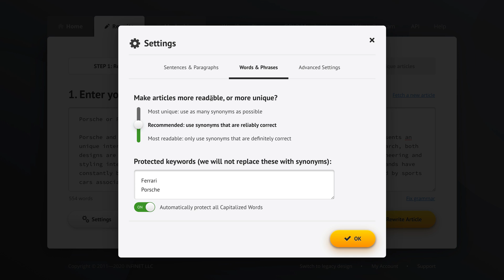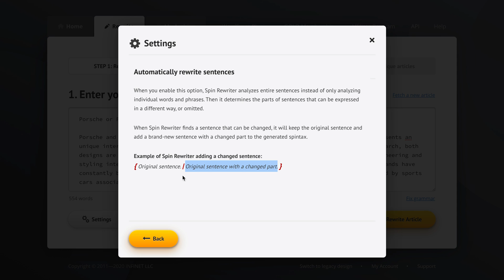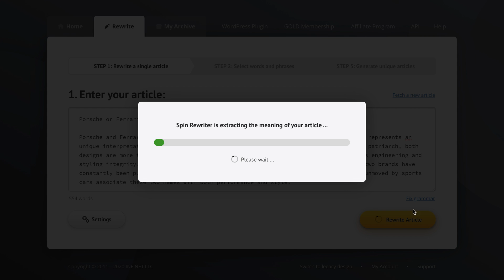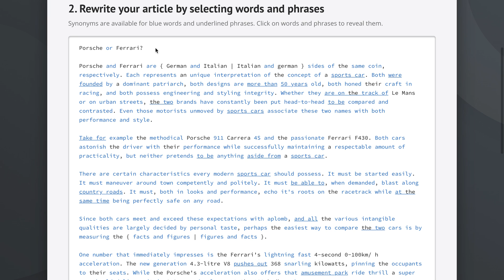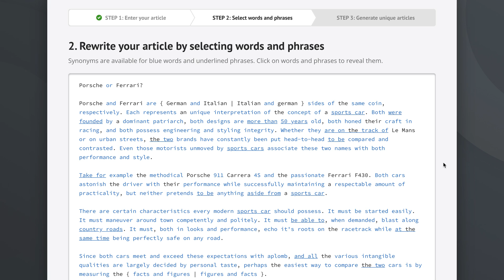How to automatically rewrite sentences (in Step 1 - ENL) - Spin Rewriter tutorial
This detailed video tutorial explains automatically rewrite sentences by enabling the correct settings in Step 1 of the rewriting process. Enjoy!